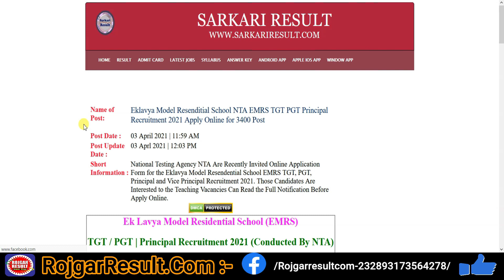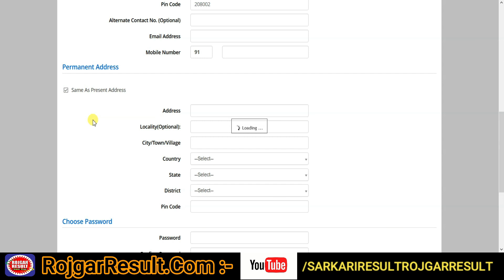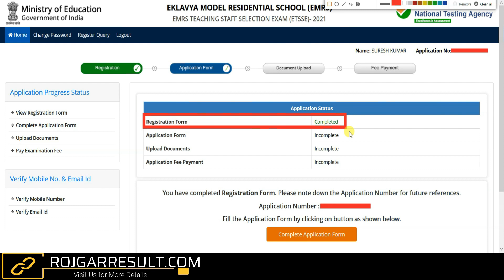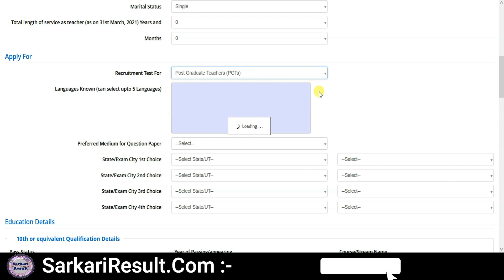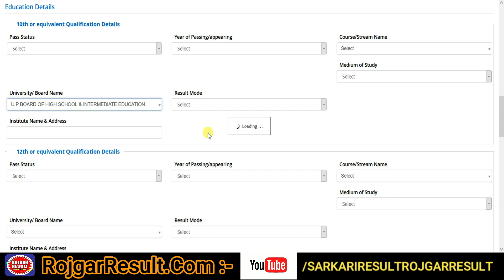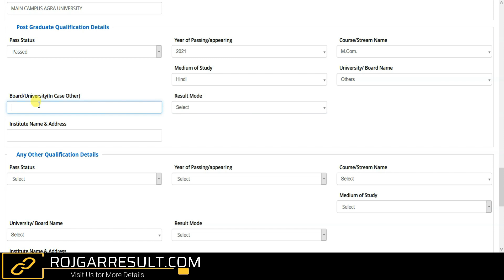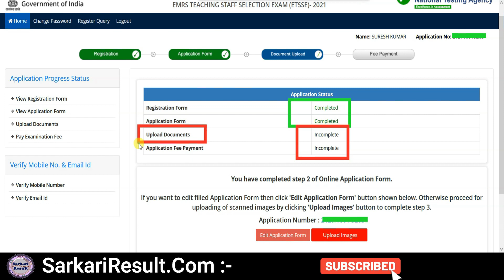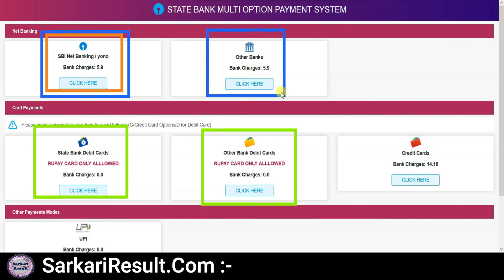EK Lavya Model School EMRS TGT PGT Principal Online Form 2021 - Form Kaise Bhare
Apply Online Form for EMRS TGT PGT Principal Online Form 2021
EK Lavya Model School Recruitment 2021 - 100% Full Video (Must Watch)
Step by Step Full Information - Who Can Fill this Recruitment Form and Which State Candidates are Eligible in this Recruitment Application Form - All male and female candidates are Eligible in this EMRS TGT PGT Principal Jobs 2021

EK Lavya Model School EMRS TGT PGT Principal Syllabus 2021 also Available